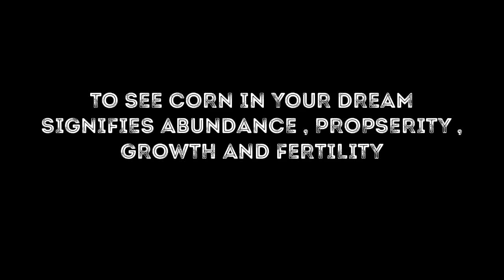MEANING OF SEEING CORN IN DREAM - YouTube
Photo credits -

This video reveals the mystery behind seeing corn in your dream.

Also please go through my playlist "Dream Meaning" to know the hidden secrets behind your dreams.